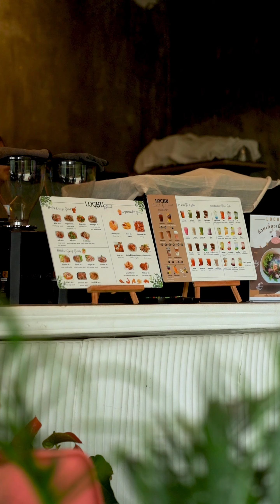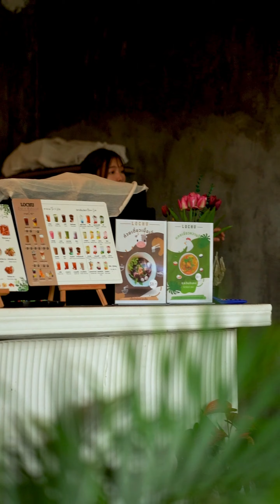เป็นมนุษย์เมีย ที่ชอบบ่นอยู่ตลอดเวลา